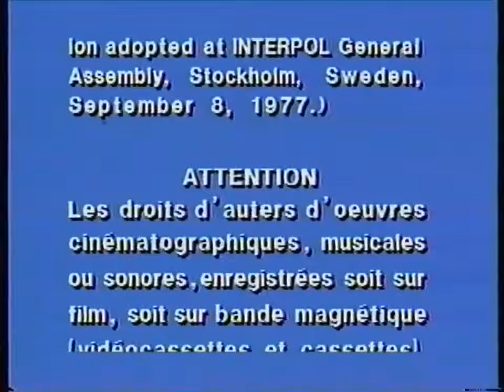Opening to Foghorn Leghorn's Fractured Funnies (Canadian Copy) 1986 VHS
Here is the opening to the 1986 canadian VHS of foghorn leghorn's fractured funnies:
1. Interpol Warning Screen
2. 1985 Warner Home Video Logo (Bylineless)
3. Warner Bros. Cartoons Golden Jubilee 24 Karat Collection Intro

That's it!